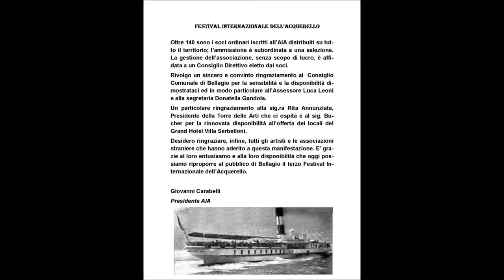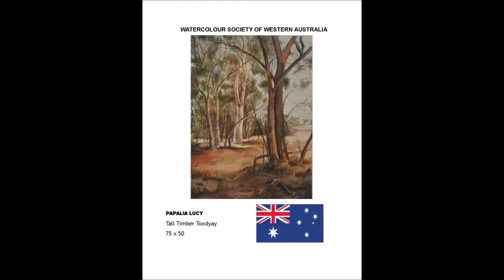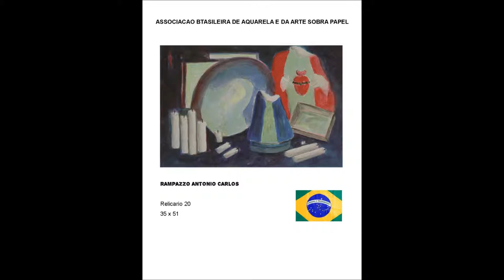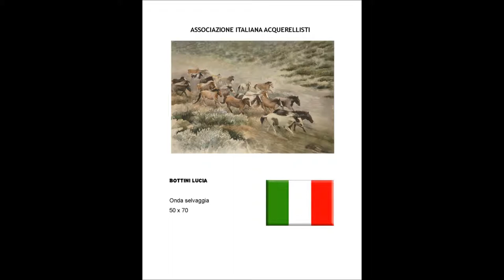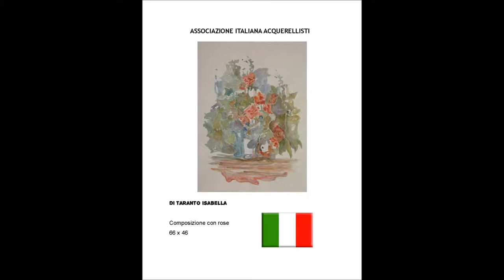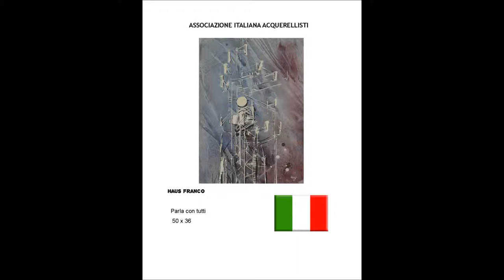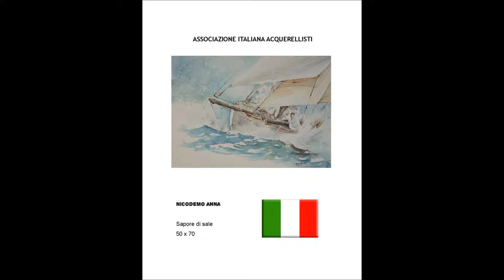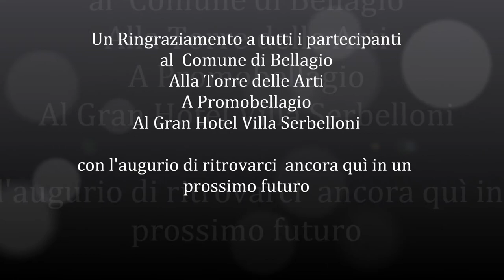Video catalogo Bellagio 2012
video del festival di bellagio